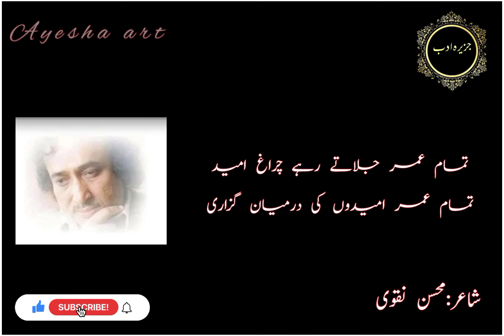Ajeeb kurb main guzri jahan jahan|Poet Mohsin Naqvi|edit Ayesha Ali |Jazira e adab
aqwal e zareen,khubsurat batein,quote in urdu,hazrat ali ke aqwal,urdu quotes,best urdu quotes,quotes in urdu,best quotes,heart touching quotes,
famous quotes
What are the best quotes?
inspiring words?
good short quotes?
most powerful quote?
What are positive quotes?
life quotes in urdu 2 lines
beautiful quotes in urdu on life
motivational quotes in urdu text
quotes about life in urdu written
wasi shah
iqbal poetry
muhammad iqbal
allama iqbal
famous urdu poets name list
famous urdu poets of pakistan
urdu poetry

best quotes from novels in urdu
romantic novel quotes in urdu
best lines from novels
quotes on importance of books in urdu
novel quotes in urdu facebook
urdu novel quotes instagram

nimra ahmed best novels
nimra ahmed poetry

islamic motivational speakers in pakistan
top 10 motivational speakers in pakistan 2020
top 10 best motivational speaker in pakistan
female motivational speakers in pakistan
top 10 motivational speakers in pakistan 2019
no 1 motivational speaker in pakistan
top 10 motivational speakers in pakistan 2021
Muniba Mazari
qasim ali shah
lifechanging quotes
اسلام علیکم احباب
*ادبی قدم*
اللہ کے فضل و کرم سے ہم نے *جزیرہ عرب* کے نام سے اردو لکھاریوں کے لئے ایک نئے پلیٹ فارم کا آغاز کیا ہے، ایک خواب دیکھا اور اسکی طرف قدم بڑھایا۔۔۔
جزیرہ ادب لکھاریوں کی آواز کے، عوام الناس کی کیفیات کو قلم بند کرنے کا جزیرہ ہے،
*جزیرہ ادب پلیٹ فارم کا بنیادی مقصد*
اگرآپ میں لکھنےکی صلاحیت ہے اور آپ آپنالکھا ہوا دنیا تک پہنچانا چاہتے ہیں تو آن لائن ہماری رجسٹرڈ  اور گوگل ایڈسینس سے اپرووڈویب سائٹس آپ کو پلیٹ فارم فراہم کر رہی ہیں.

آپکی تحاریر ہمارے یوٹیوب چینل پر لگائی بھی لگائی جائیں گیں

Regards:

Nadia Tahir, Arwa Imran